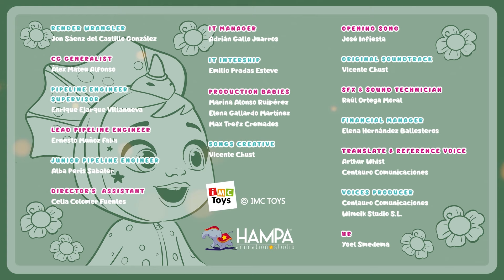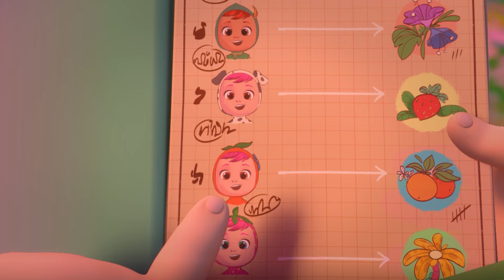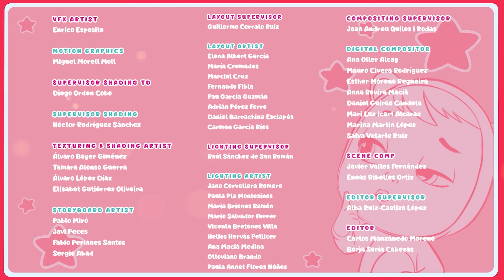Blumengarten 🌼 Cry Babies 💧 Magic Tears 💕 Ganze FOLGEN | CARTOONS und SERIEN